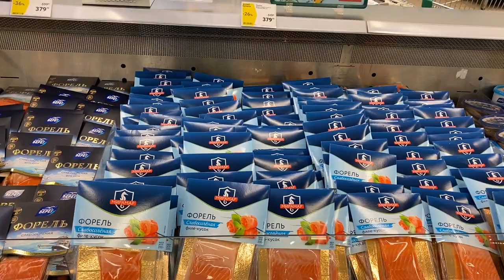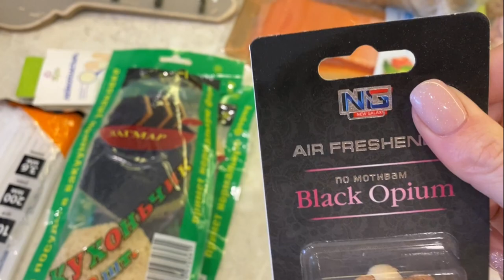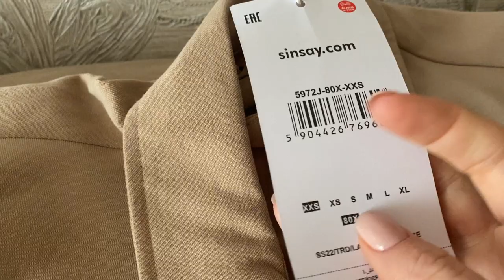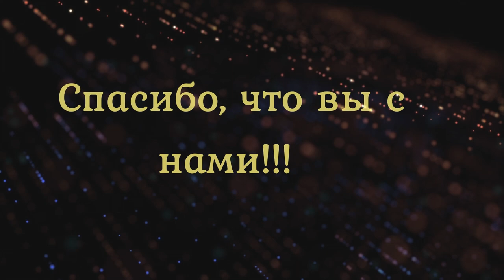VLOG: Везем ЮЛЮ в АЭРОПОРТ/Набрали ВЕЩЕЙ В ПЛАНЕТЕ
Всем привет! Сегодня едем в Уфу, везем Юлю в аэропорт. А для начала погуляем в Уфе по ТЦ Планета. Набрали кучу вещей. У Юли случился перевес багажа :)))  Сделаю обзор покупок.